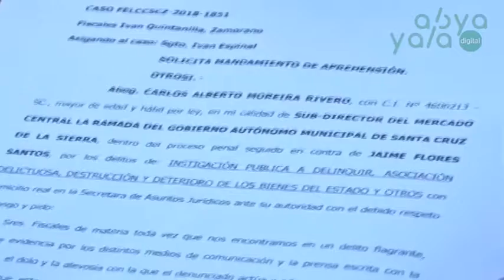Santa Cruz: Alcaldía y gremiales acuerdan traslado de La Ramada en 48 horas